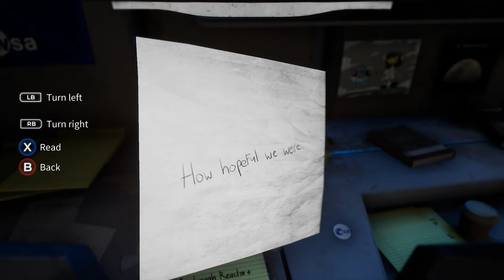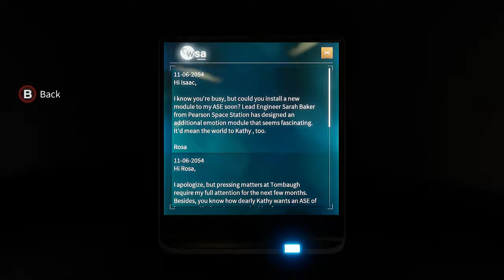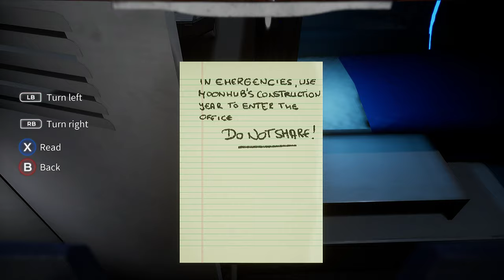Deliver Us The Moon - Restoring Power - Aiming Microwaves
One hour experience of Deliver Us The Moon. Showcasing some puzzle solving (and some brute force guessing for a specific door pass-code haha) and experiencing the world in this beautiful looking game. I have the game set to 4K with every graphical setting put to max/ultra. RTX turned on to Ultra setting with DLSS turned on performance.

The lighting is simply stunning. I'm not a huge puzzle game person as I find I lose interest, but this kept me engaged and I'm not quite sure why besides being some good sci-fi.

If you are interested this will be a good example of what you can look forward to.